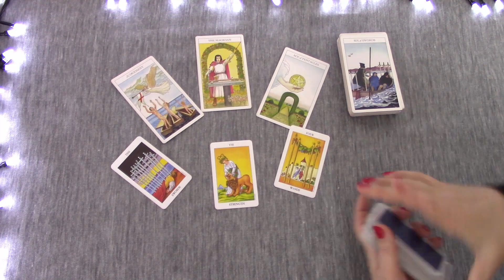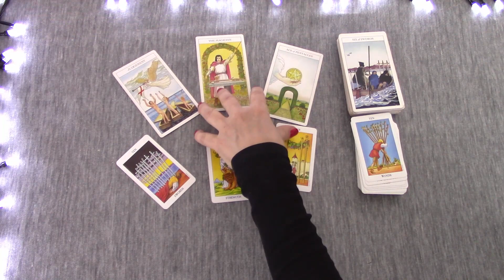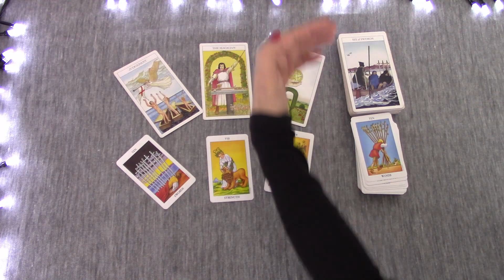VIRGO THIS SHOULD MAKE A BIG DIFFERENCE | 16TH TO 22ND JAN 2023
I have noticed that some cards follow us all the time, like 8 of cups, 10 of swords along with 10 of wands and Tower !?
Those are terrible cards, but I, kind of liked seeing it all old and stale go away. I'm an optimist, as always. Better is coming, much better! Enjoy,M.